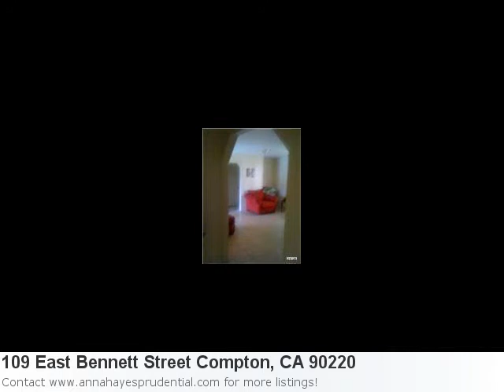Couldn't Be More Excited To Show You This Breath-Taking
Don't Miss Out On This Terrific Home Listing In Compton Property Details For: 109 East Bennett Street Compton, CA 90220Type: Multi-UnitPrice: $350,000 Here is some additional information about 109 East Bennett Street Compton CA: See full detail for Listing: P824059 Here is what Trulia.com has to say about the area: Compton Market Stats for 1 Bedroom Properties: Number of Properties: 3. Median List Price: $169,900. Average List Price: $158,300